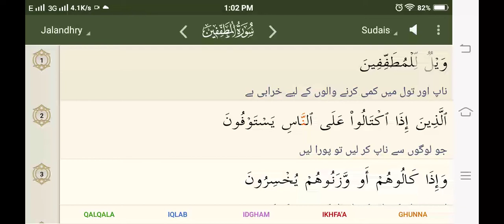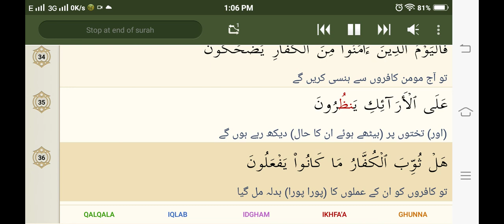83 Mutaffifin by Sheikh Sudais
00:00 Intro
00:08 Waylun lilmutaffifeen
00:14 Allatheena itha iktalooAAala annasi yastawfoon
00:22 Wa-itha kaloohum aw wazanoohumyukhsiroon
00:30 Ala yathunnu ola-ikaannahum mabAAoothoon
00:40 Liyawmin AAatheem
00:45 Yawma yaqoomu annasu lirabbialAAalameen
00:53 Kalla inna kitaba alfujjarilafee sijjeen
01:04 Wama adraka ma sijjeen
01:12 Kitabun marqoom
01:17 Waylun yawma-ithin lilmukaththibeen
01:25 Allatheena yukaththiboonabiyawmi addeen
01:31 Wama yukaththibu bihi illakullu muAAtadin atheem
01:41 Itha tutla AAalayhi ayatunaqala asateeru al-awwaleen
01:51 Kalla bal rana AAalaquloobihim ma kanoo yaksiboon
02:01 Kalla innahum AAan rabbihim yawma-ithinlamahjooboon
02:13 Thumma innahum lasaloo aljaheem
02:20 Thumma yuqalu hatha allatheekuntum bihi tukaththiboon
02:31 Kalla inna kitaba al-abrarilafee AAilliyyeen
02:42 Wama adraka maAAilliyyoon
02:49 Kitabun marqoom
02:55 Yashhaduhu almuqarraboon
03:00 Inna al-abrara lafee naAAeem
03:06 AAala al-ara-iki yanthuroon
03:14 TaAArifu fee wujoohihim nadrata annaAAeem
03:22 Yusqawna min raheeqin makhtoom
03:28 Khitamuhu miskun wafee thalikafalyatanafasi almutanafisoon
03:38 Wamizajuhu min tasneem
03:45 AAaynan yashrabu biha almuqarraboon
03:52 Inna allatheena ajramoo kanoomina allatheena amanoo yadhakoon
04:03 Wa-itha marroo bihim yataghamazoon
04:09 Wa-itha inqalaboo ila ahlihimuinqalaboo fakiheen
04:21 Wa-itha raawhum qaloo inna haola-iladalloon
04:37 Wama orsiloo AAalayhim hafitheen
04:45 Falyawma allatheena amanoomina alkuffari yadhakoon
04:54 AAala al-ara-iki yanthuroon
05:02 Hal thuwwiba alkuffaru ma kanooyafAAaloon

Theme and Subject-Matter:

The theme of this Surah is also the Hereafter. In the first six verses, the people are taken to task for the evil practice prevalent in their commercial dealings. When they received their due from others, they demanded that it be given in full, but when they had to measure or weigh for others, they would give less than what was due. Taking this one evil as an example out of countless evils prevalent in society, it is said that it is an inevitable result of the heedlessness of the Hereafter. Unless the people realized that one Day they would have to appear before God and account for each single act they performed in the world, it was not possible that they would adopt piety and righteousness in their daily affairs. Even if a person might practise honesty in some of his less important dealings in view of "honesty is the best policy", he would never practise honesty on occasions when dishonesty would seem to be "the best policy". Man can develop a true and enduring honest nature only when he fears God and sincerely believes in the Hereafter, for then he would regard honesty not merely as "a policy" but as "a duty" and obligation, and his being consistent in it, would not be dependent on its being useful or useless in the world.

In conclusion, the believers are consoled, and the disbelievers warned that the people who are disgracing and humiliating the believers today, are culprits who, on the Resurrection Day will meet with a most evil end in consequence of their conduct, and the believers will feel comforted when they will see their fate.